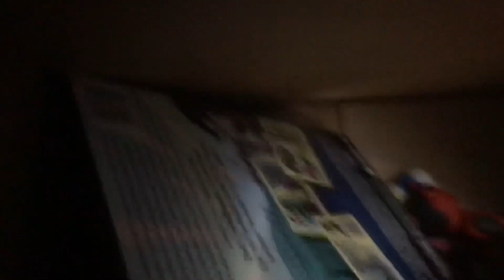Five Children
I'm tired of hiding. I love you all.

Next is a 6 hour long video, see you then.

[Tracks used, both by The Brave Little Abacus]

Support Adam Demirjian on Bandcamp!!!